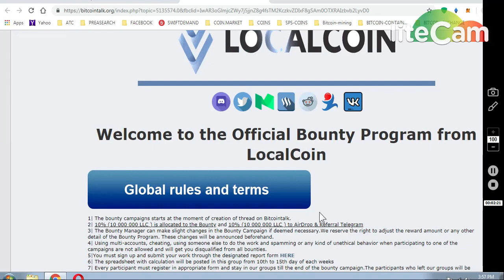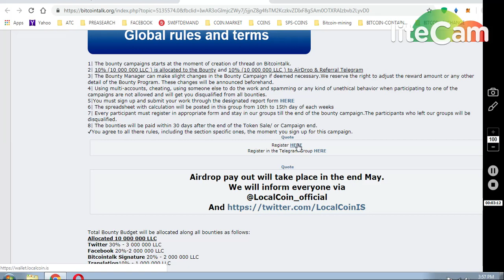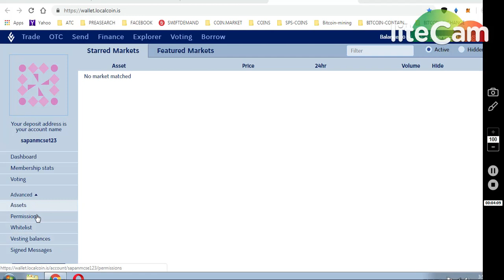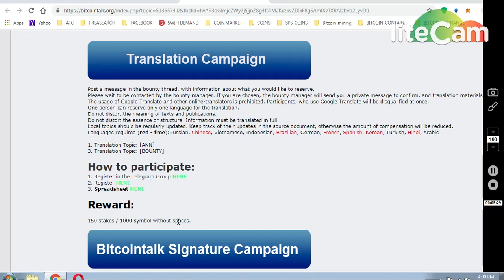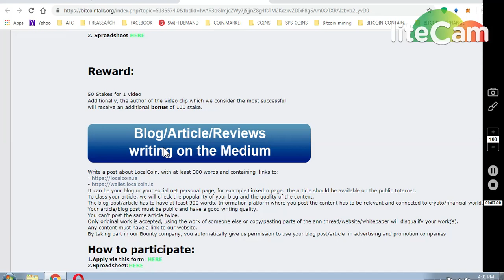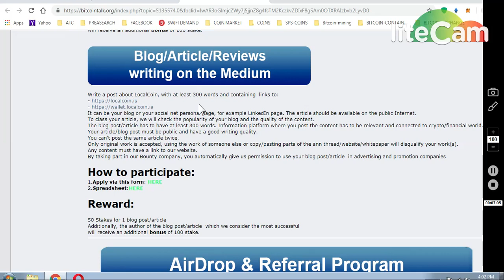LOCAL COIN EXCHANGE AIRDROP ~ 50 COIN BOUNTY ~ 10000000 LLC COINS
REMINDERS OF Prevoius Active Airdrops ⭐️

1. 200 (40$) Havex Exchange Official Launch, Q2 2019 💪🏻👌🏻
   (Submit your email & follow them on FB and Telegram )

2. 9$ HXRO Join waitlist to get 100 HXRO Tokens )🥎

3. 100 CoinQuista Exchange Tokens Signup
   ( Strong Exchange )💪🏻

4. 250 ThorSwap Signup Bonus

7) BINANCE STOP LOSS HINDI || BINANCE एक्सचेंज पर स्टॉप लोस